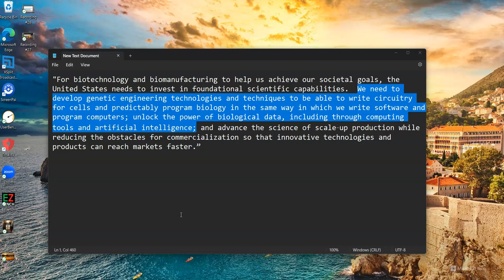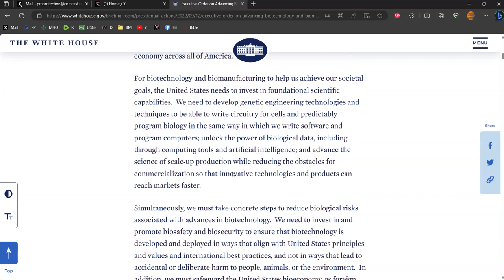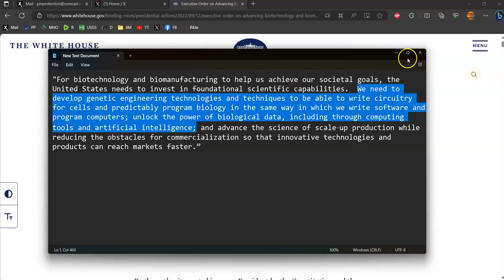Obiden's Executive Order On Biotechnology Facts Not Misinfo!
Praise the Lord, Hallelujah, Thank you Jesus!

MP